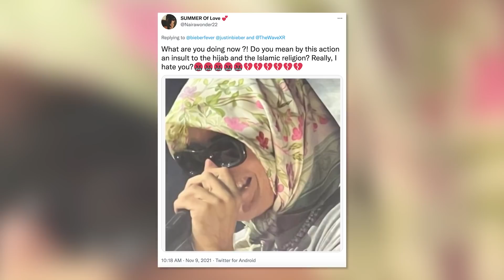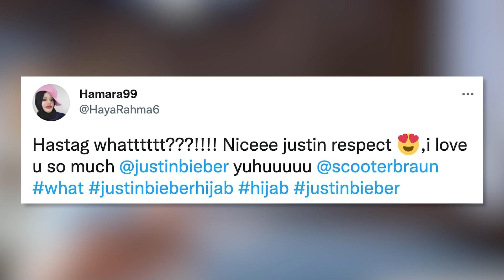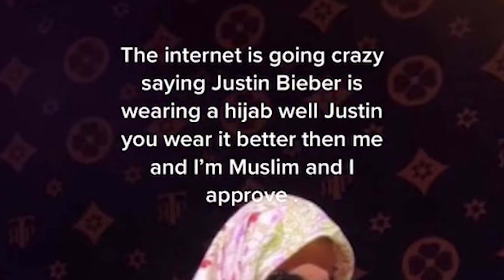Justin Bieber Wears A Headscarf & Gets ACCUSED Of Cultural Appropriation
The internet is freaking out after Justin Bieber wore a headscarf during a concert in Utah, with some fans claiming that he’s making fun of Islam and Muslims.